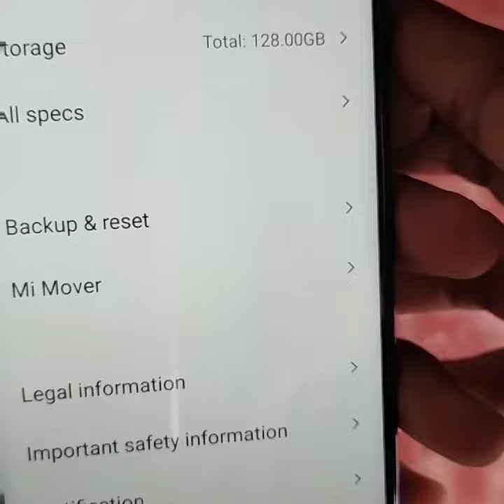poco x2 review after 30 days | poco x2 unboxing | poco x2 cemera test